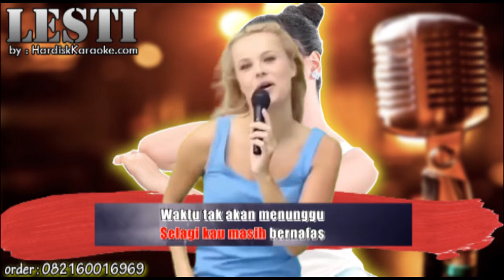BUKA MATA HATI - LESTI karaoke tanpa vokal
LIRIK
Sudah sekian lama di dunia
Tak jua kau memahami
Dunia seakan hanya tentang uang dan harta
Bagaimana agar kau mengerti
Buka mata hatimu dengar firman ilahi
Ingatkah kau pada kematian
Yang kau bawa hanyalah amal selama di dunia
Manusia yang paling mulia selalu menjaga hatinya
Dia sabar menerima cobaan yang Allah berikan
Hargailah hidup ini selagi kau masih bernafas
Waktu tak akan menunggu hingga sampai kau sadar
Khilaf itu pastikan datang, manusia tempatnya salah
Janganlah kau nodai hatimu dengan benci
Buka mata hatimu dengar firman Ilahi Ingatkah kau pada kematian
Manusia yang paling mulia hanya mencintai Tuhannya
Berharap pada manusia hanya kecewa yang kau dapat
Hanya Tuhan-lah yang mampu menjamin hidup dan matimu
Bersujud dan memohon, berharaplah padaNya